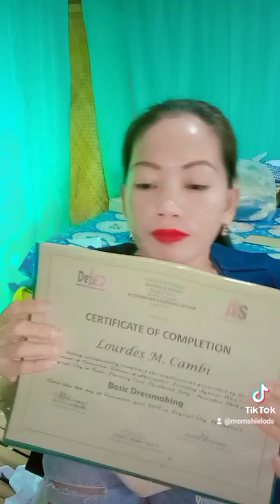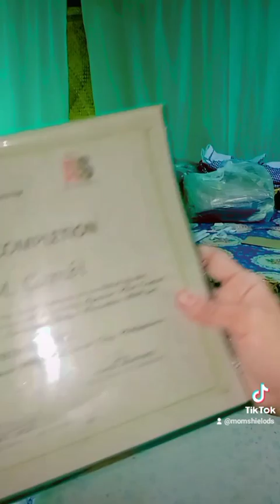introducing my self pattern tailoring tutorial| Lourdes Cambi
this video is for tutorial purpose only to learning and sharing my experience to everyone